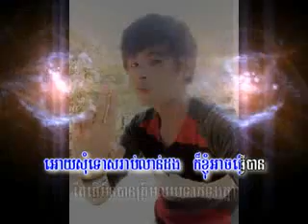Sd cd vol 176-kom yom bork pnek ke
Sd cd vol 176